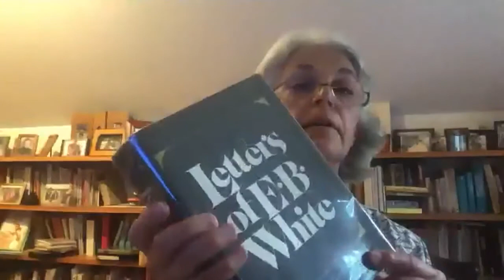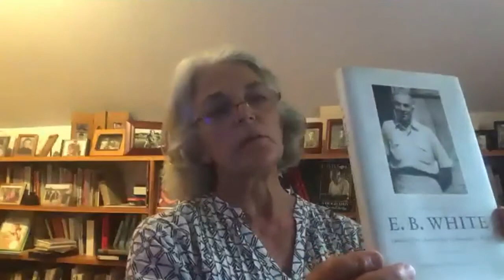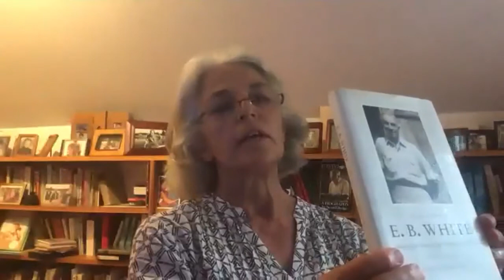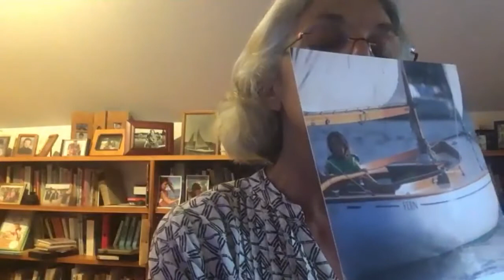A Granddaughter Remembers: Memories of E.B. White with Martha White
E.B. White’s writing has touched many lives, but what was it like having the famous author as your grandfather? On Tuesday, July 27 Dover Public Library hosted a virtual meet and greet with Martha White, E.B. White’s granddaughter. During the presentation, Martha shared her memories of the author, who lived in Maine for 48 years and claimed it as his home.